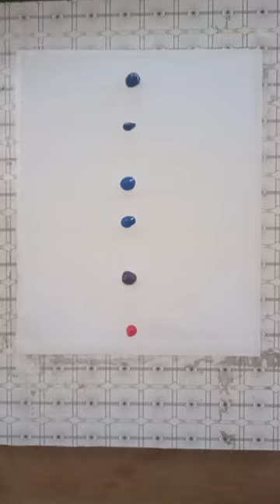A Beautiful Night Art Water colour drawing by Archana's Arts